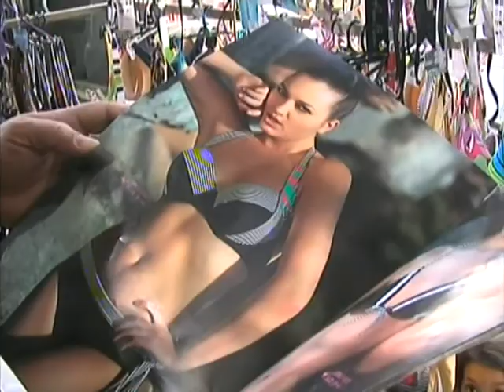PTV se desplaza al mercadillo